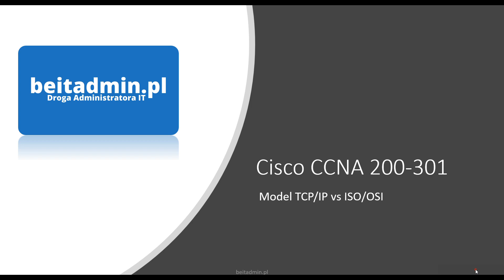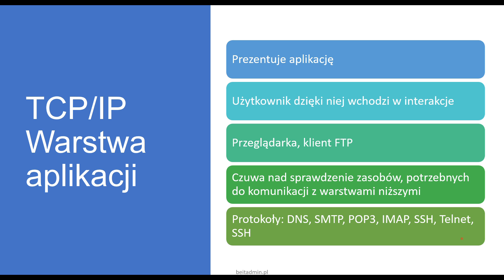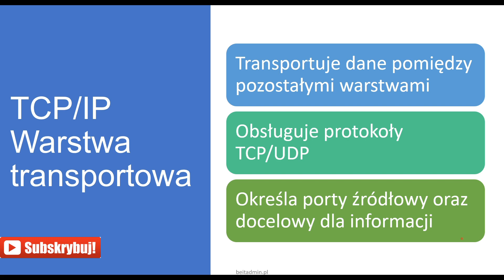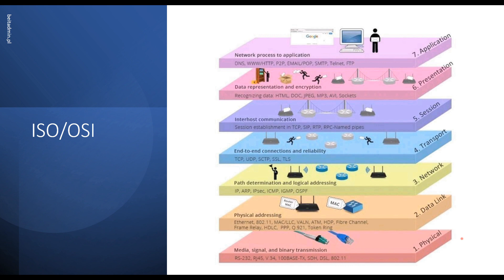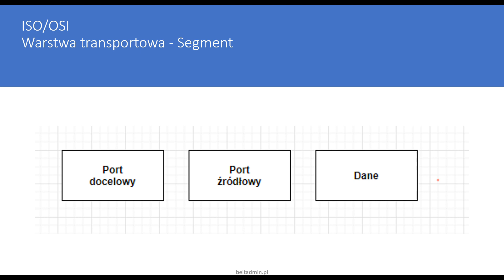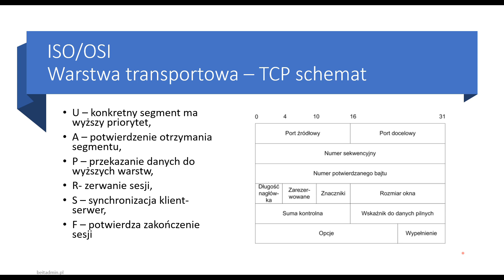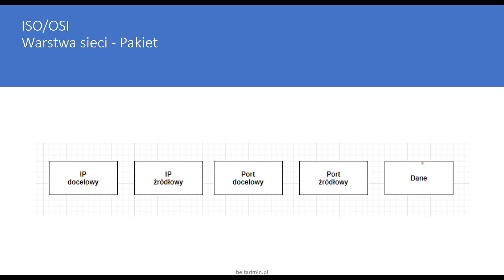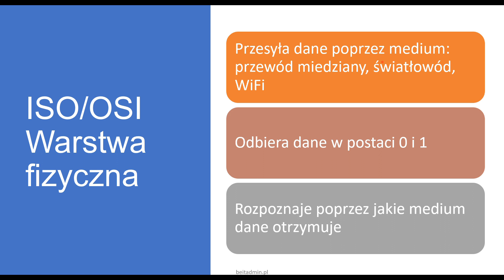#4 CCNA 200-301 - TCP/IP vs. ISO/OSI | Lektor PL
Modele TCP/IP vs. ISO/OSI czym są? Cisco CCNA 200-301. Zapraszam na Więcej 👇👇👇

🔖 Spis treści:
00:00 - Wsparcie kanału
00:22 - Wstęp
00:58 - Modele sieci
03:07 - TCP/IP warstwa aplikacji
05:22 - TCP/IP warstwa transportowa
07:11 - TCP/IP warstwa internetowa
09:24 - TCP/IP warstwa dostępu do sieci
10:12 - ISO/OSI
11:34 - ISO/OSI warstwa aplikacji
13:02 - ISO/OSI warstwa prezentacji
14:49 - ISO/OSI warstwa transportowa
15:34 - ISO/OSI warstwa transportowa - Segment
15:57 - ISO/OSI warstwa transportowa - TCP
15:57 - ISO/OSI warstwa transportowa - TCP schemat
18:47 - ISO/OSI warstwa transportowa - UDP
20:25 - ISO/OSI warstwa transportowa - UDP schemat
20:40 - ISO/OSI warstwa transportowa - Porty TCP vs. UDP
21:18 - ISO/OSI warstwa sieci
23:18 - ISO/OSI warstwa sieci - Pakiet
23:29 - ISO/OSI warstwa łącza danych - Ramka
25:18 - ISO/OSI warstwa fizyczna
26:08 - Podsumowanie i podziękowanie

💡 Jeżeli Masz pomysł dotyczący tematu lub usprawnienia zarówno bloga jak kanału, pozostaw taką propozycję poprzez anonimowy formularz.

Znajdziesz u mnie filmy dla Administratora Windows, GNU/Linux. Główne tematy moich filmów to m.in: Windows Server 2016/2019, Centos/RedHat 7 oraz 8) ale również Docker, Ansible oraz bazy danych (głównie PostgreSQL). Dodatkowo zawsze dbam o to, aby treści na filmach były maksymalnie aktualne.